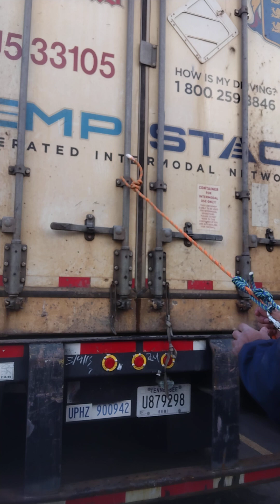Initial thought process on how to climb a commercial container, open stuck doors, unlock tandem pins